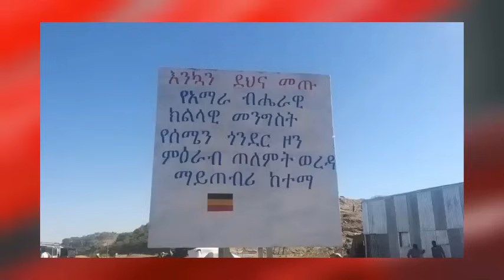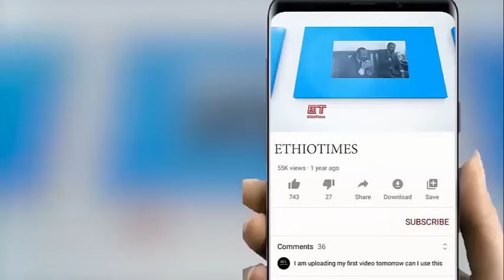Ethiopia: ሰበር ዜና -የኢትዮታይምስ የዕለቱ ዜና|ሱሉሉታ የታገቱት ንፁሀን|የፊ/ማርሻሉ ጉዞ|ከንቲባ አዳነች"..ከ33 ቢሊዮን በላይ"|የፈረሱ አስተዳደሮች